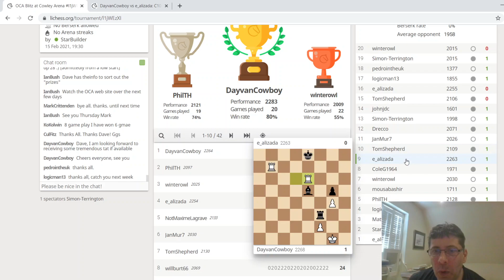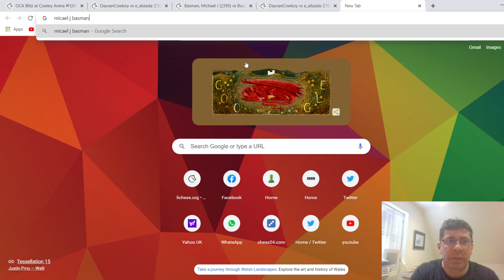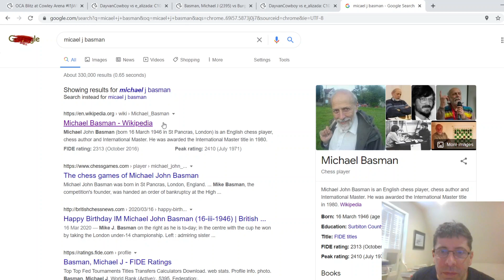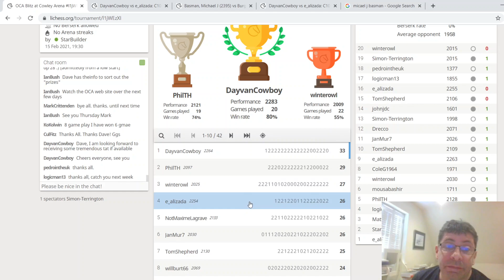OCA Cowley Chess Tournament 12 DayvanCowboy v e_alizada French Rubenstein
This is a review of the games in the Oxford Chess Association Cowley Blitz Tournament. Here tournament winner DayvanCowboy plays e_alizada who finished fourth. Next, we will look at one of e_alizada's games.